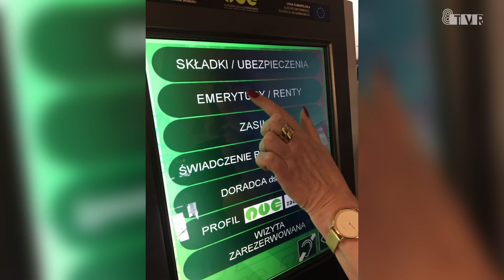Waloryzacja emerytur i rent